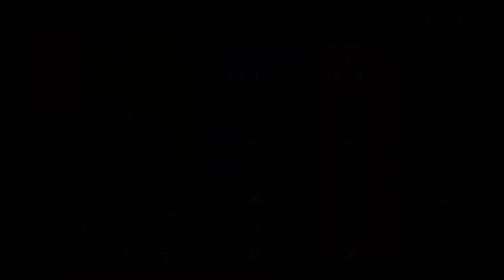THE WITCHER RPG | O LAMENTO DOS DECAPITADOS | 4.2º SESSÃO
Grupo viaja até uma vila afastada a procura de diversão em um conhecido festival de cerveja local. Para apenas encontrarem o lugar desolado e seus habitantes assustados por uma criatura noturna que ataca aparentemente qualquer um arrancando suas cabeças.
Com a intenção de curtir o festival o grupo se oferece para resolver (recebendo por isso é claro) o problema da vila.
Venha com a gente conferir o que nos espera nessa aventura no mundo sombrio de The Witcher RPG.